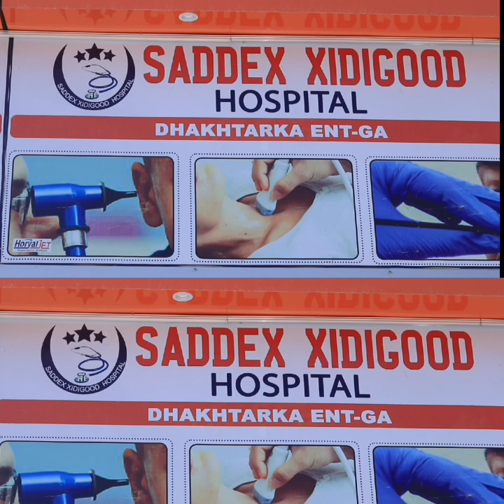Qarankii ay dhabarka waynaa miyaad aragteen"Ahmed E. Osman Karaash oo Sanaag kusugan BosasoTv